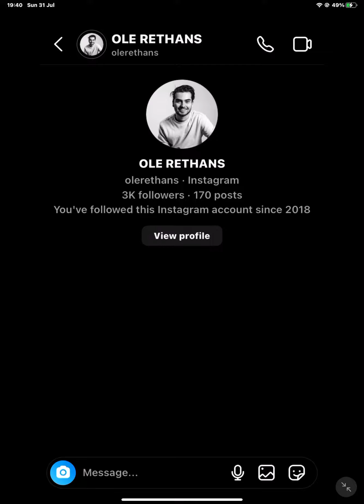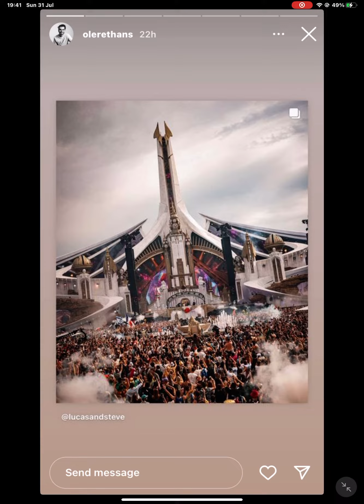31 July 2022